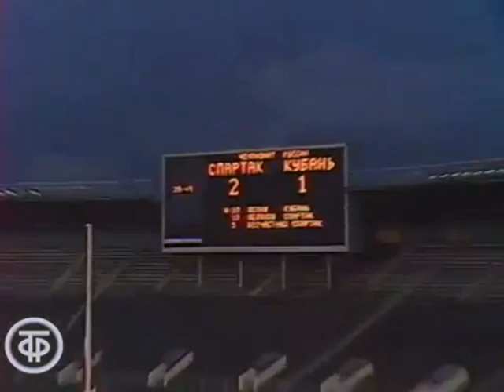Спартак (Москва) 2-1 Кубань. Чемпионат России 1992 (Футбольное обозрение)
Спартак (Москва) 2-1 Кубань (Краснодар)
Чемпионат России 1992. 5-й тур.
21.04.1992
Москва, Центральный стадион имени Ленина